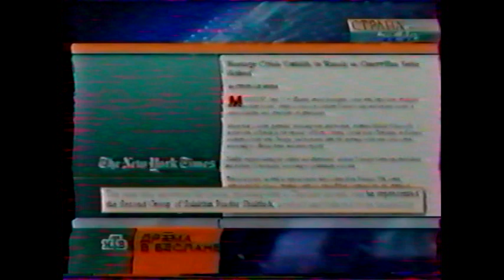Фильм "Время веселья" (Часть 4).